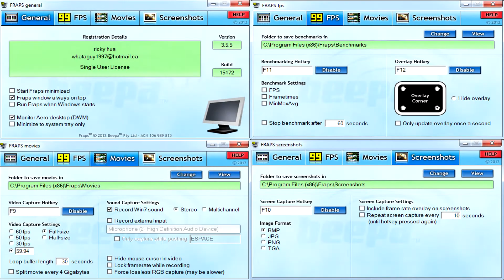Sick Quality Tutorial [Render-, Fraps- & Ingamesettings] + Trickclasses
Open the description for more information & downloadlinks!
Hey guys i decided to share my Rendersettings, Frapssettings,
Ingame videosettings, Controls & Trickshotclasses!
I hope you guys like this! Likes & grateful comments are appreciated!

Ingame videosettings, Rendersettings, Frapssettings, Controls & Trick Classes :
[Screenshots shown in this video]